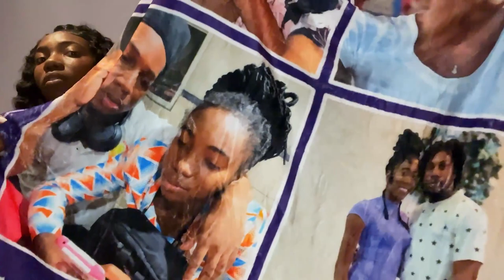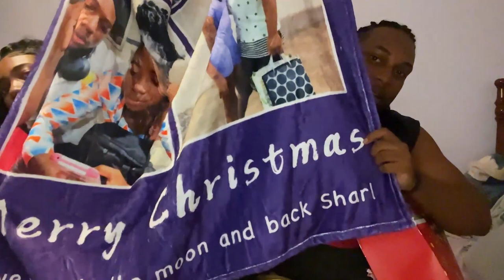ULTIMATE CHRISTMAS VLOG! || Am I Engaged! || Our First Christmas Together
In our latest YouTube video, join us on a heartfelt journey as we celebrate our very first Christmas together. As we reminisce about the rollercoaster of a year we've had, navigating through both the highs and lows, we open up about the importance of taking breaks from the digital world and dedicating time to enhance our communication skills. After a hiatus from social media, we found ourselves reconnecting on a deeper level, and what better way to document our renewed bond than by returning to YouTube with some engaging vlogs.

 The highlight of this special Christmas celebration is undoubtedly our gift exchange. Watch as we exchange thoughtful presents, each carrying sentiments that reflect the essence of our journey together. From sentimental keepsakes to perhaps a few lighthearted surprises.

Amidst the festive ambiance, we indulge in a delightful spread of cake and wine, savoring every moment of merriment. Our laughter echoes the resilience we've built as a couple, overcoming challenges and cherishing the triumphs, all while maintaining a sense of humor. So, grab a cozy spot and join us in this heartwarming vlog as we unwrap the memories of our first Christmas together, embracing the spirit of love, growth, and the joy of rekindled connections.